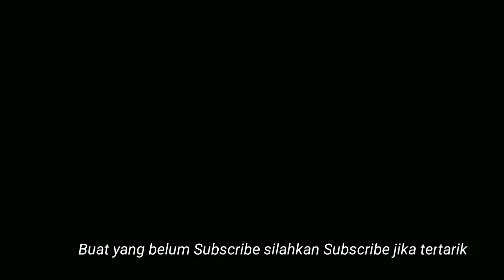Pemeran Film Mortal Kombat Dulu dan Sekarang